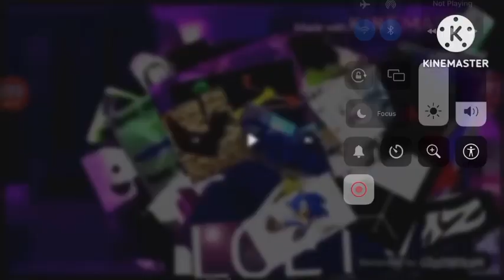Everything Has Fallen Into Original Xbox Dashboard Add Round 5